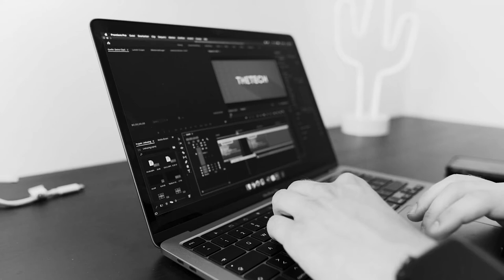MacBook Pro 13 2020 - Darum habe ich es wieder verkauft!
Nach langem Hin und Her bin ich von meinem MacBook Pro 13 2020 zu einem Razer Blade 14 gewechselt. Das heißt, alles auf Anfang und zurück zu Windows. In diesem Video erkläre ich euch, warum ich diesen Schritt gemacht habe und welche Gründe dafür sprechen.  Ich würde mich natürlich über Feedback bzw. einen Like oder Abo freuen.

Mein Equipment:
► Meine Kamera (Sony A7 III)
► Weitwinkelobjektiv (Sigma 20mm)
► 1. Mikrofon (Rode GO)
► 2. Mikrofon (Rode VideoMic)
► Günstiges, gutes Stativ
► Bestes Licht (Elgato Key Light Air)